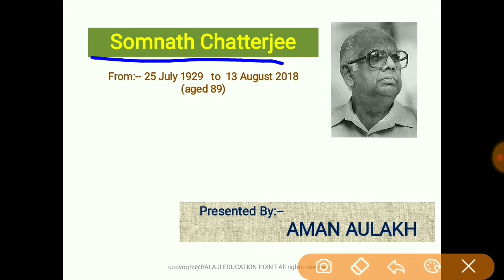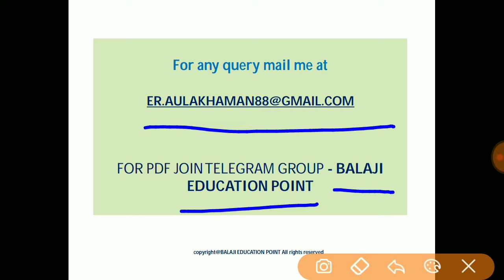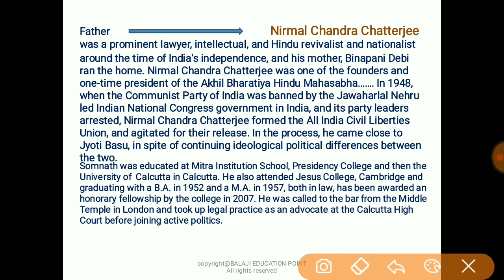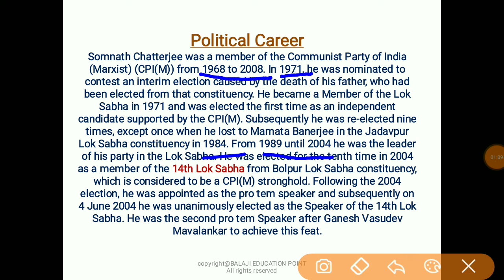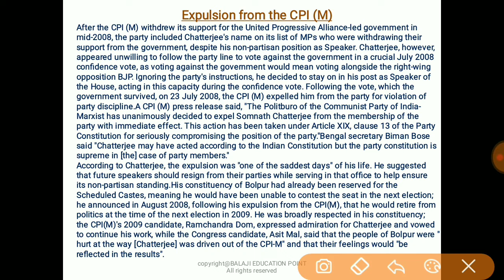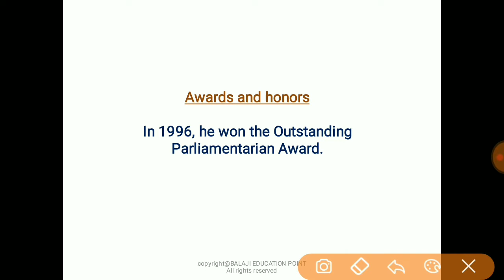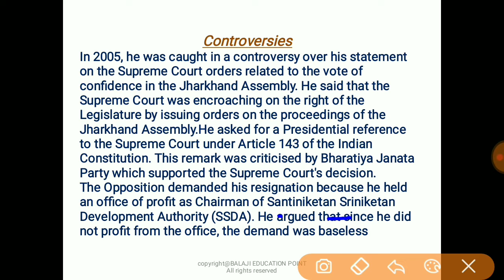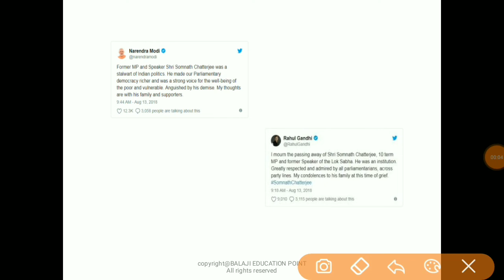Remembering Somnath Chatterjee: A Man Who Personified Democracy